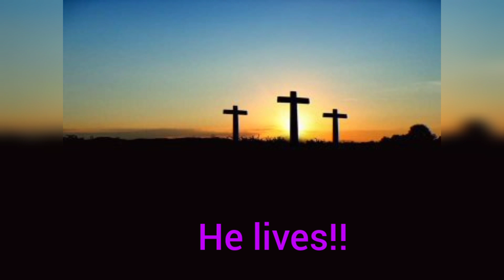Happy Easter!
he lives! Jesus lives!